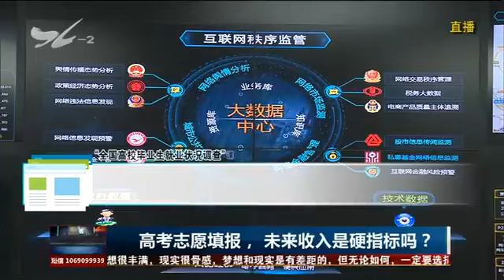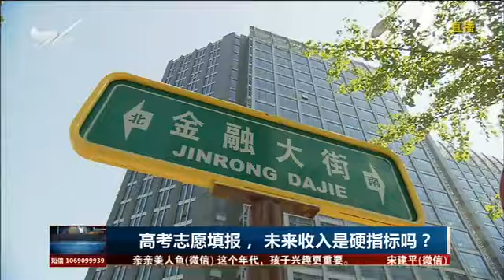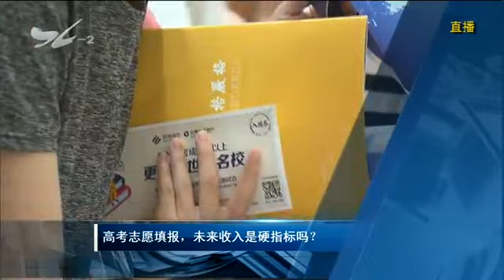高考志愿填报，未来收入是硬指标吗？ TV透 2018.06.26 - 厦门电视台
栏目名称：高考志愿填报，未来收入是硬指标吗？ TV透 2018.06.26 - 厦门电视台

　　前两天福建省的高考成绩已经公布，接下来考生们将进入志愿填报阶段。究竟该怎么填报志愿？要根据高校毕业生的收入水平来选择专业？还是要综合考虑兴趣、爱好、未来
发展前景等各方面因素？今晚的TV透我们要来讨论一下。